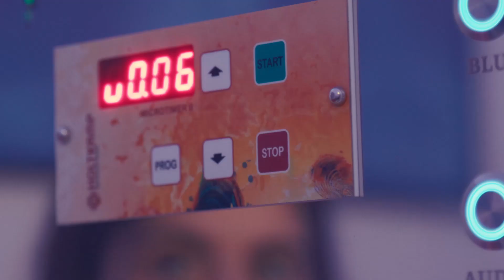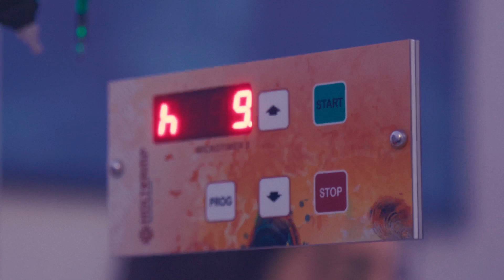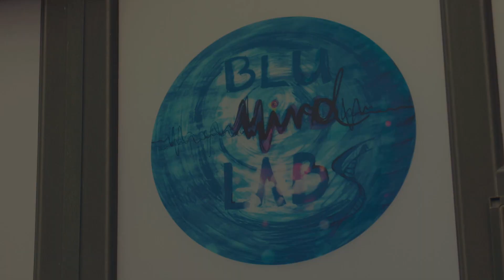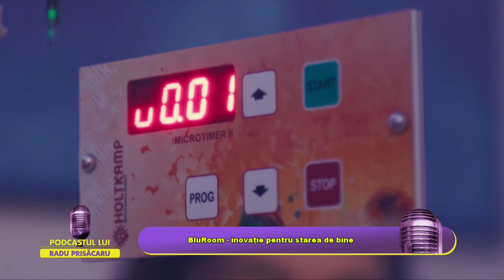PODCASTUL LUI RADU PRISĂCARU / BluRoom - inovație pentru starea de bine P02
INVITAT / Adrian Stogrea - Psihoterapeut de familie și cuplu, BluMindLabs